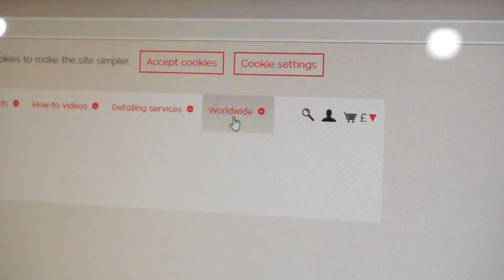¡TENIA QUE HACERLE ESTO A MI MUSTANG!│ManuelRivera11